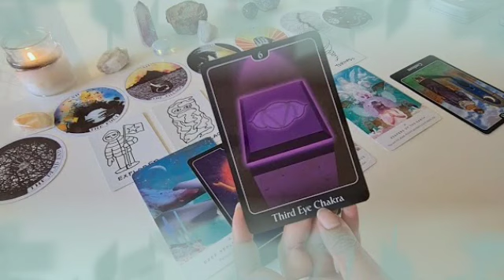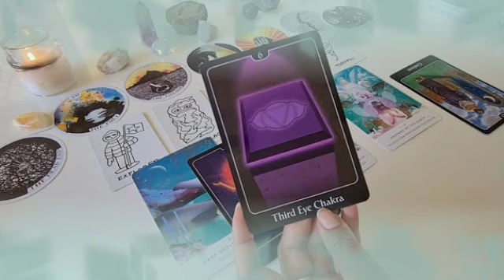تاروت برج الأسد من 19 إلى 29 ماي 2022 // انت أقوى و مش أدك حد😌بتركز بالظبط على الي انت عايزه🙏